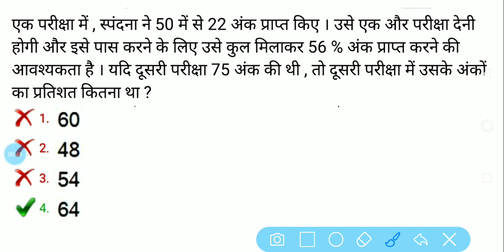RRC GD -22/10/2018 3rd shift imp. question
In an examination, Spandana got 22 marks out of 50.  He has to take another test and he needs to get 56% marks in aggregate to pass it.  If the second examination was of 75 marks, then what was the percentage of his marks in the second examination?

एक परीक्षा में , स्पंदना ने 50 में से 22 अंक प्राप्त किए । उसे एक और परीक्षा देनी होगी और इसे पास करने के लिए उसे कुल मिलाकर 56 % अंक प्राप्त करने की आवश्यकता है । यदि दूसरी परीक्षा 75 अंक की थी , तो दूसरी परीक्षा में उसके अंकों का प्रतिशत कितना था ?